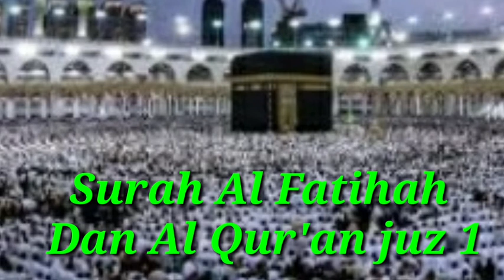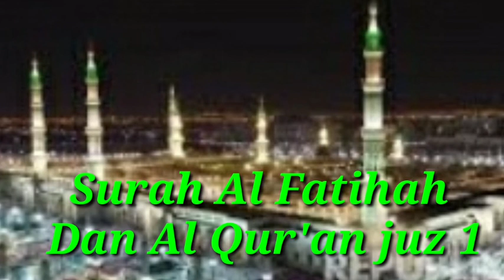Surah Al Fatihah dan Surah Al Qur'an juz 1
Semoga kita mendapatkan barokah Dan syafaat dari Al Qur'an amin3xyra...🤲🤲🤲